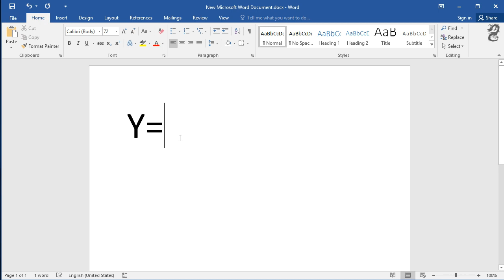How to add a big curly bracket in Word